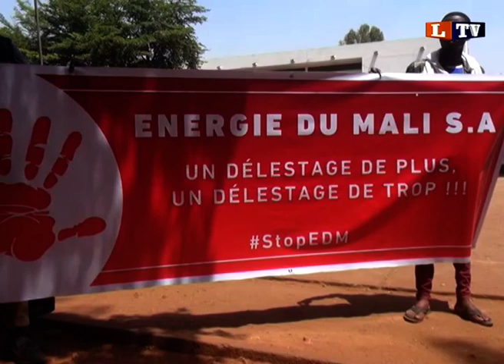JOURNAL DU 26 AVRIL 2021